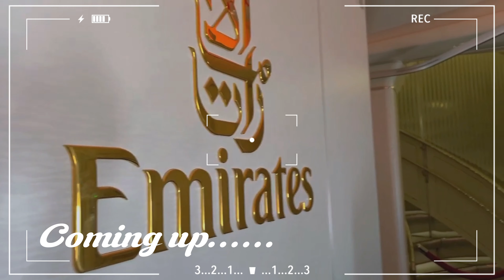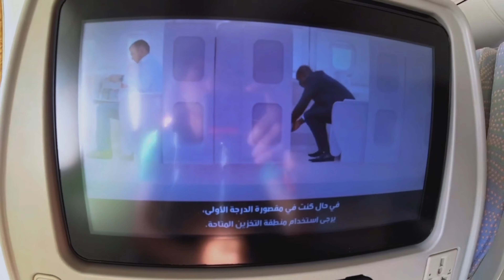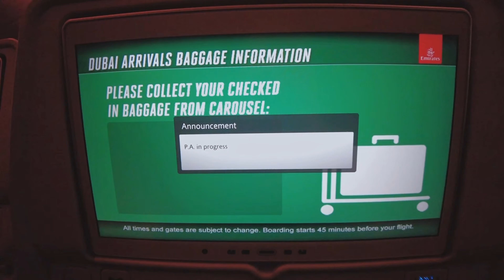Dubai Travel Vlog (DXB) ✈️🇳🇬🇦🇪 +Depature +Emirate Economy+Arrival at Dubia International Airport